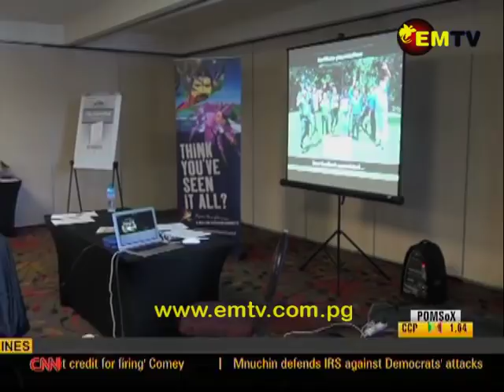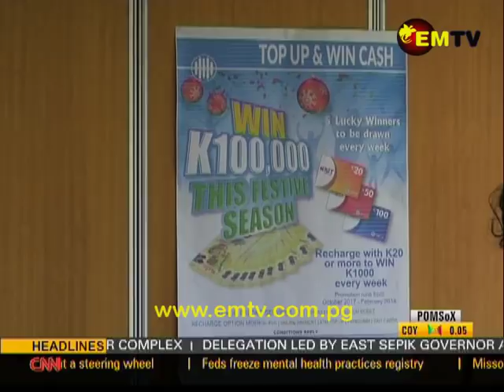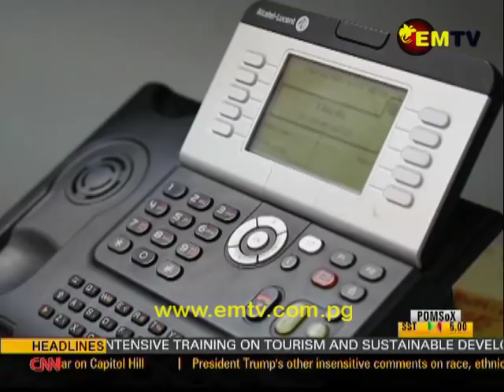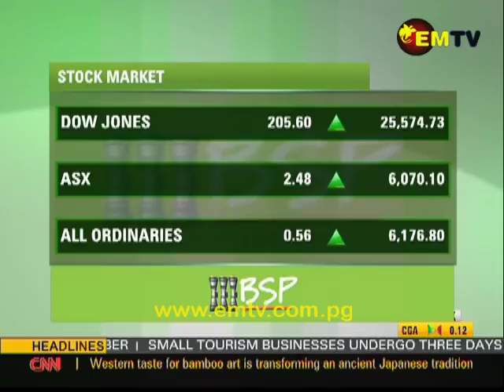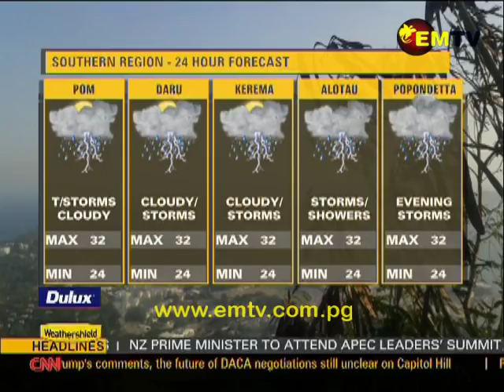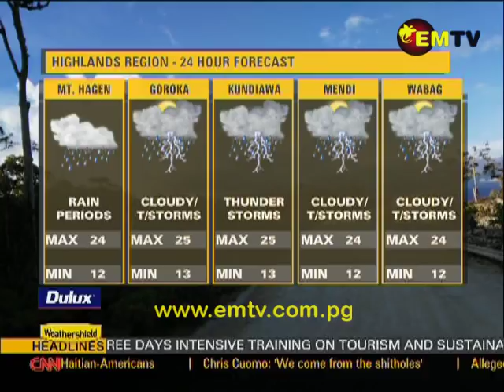EMTV News - 12th January, 2018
Headlines:

Hundreds attend Late Kato Ottio’s funeral; authorities moving to assist Kadovar displaced; and New Zealand gives 35 million kina toward APEC preparations.